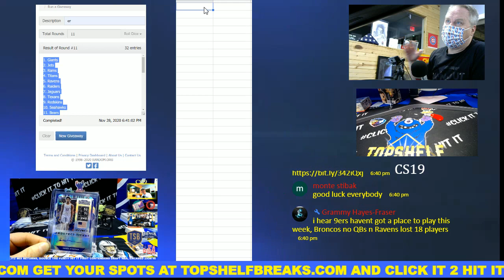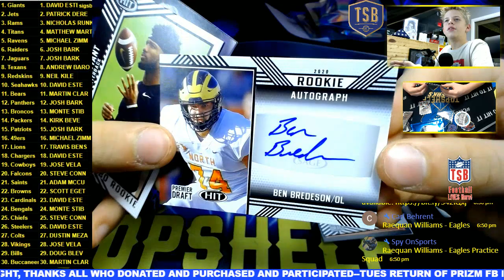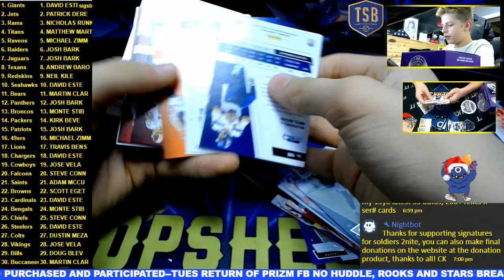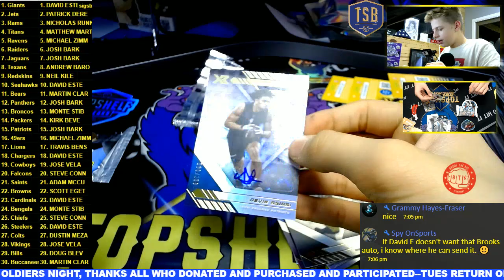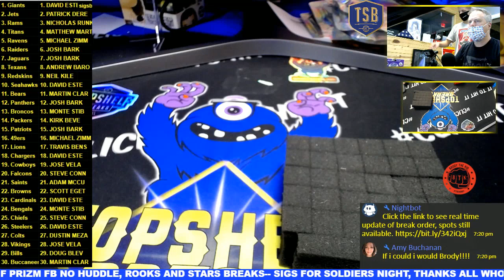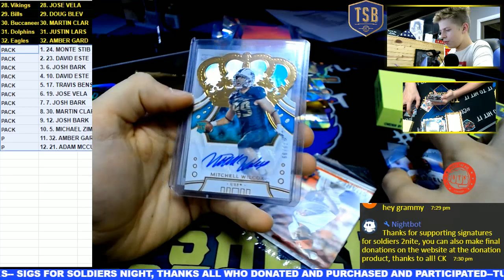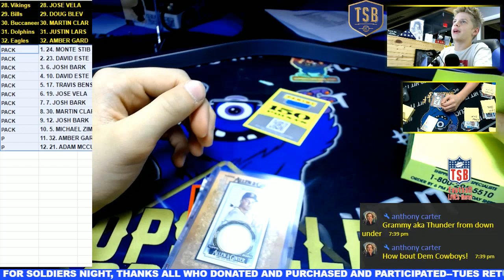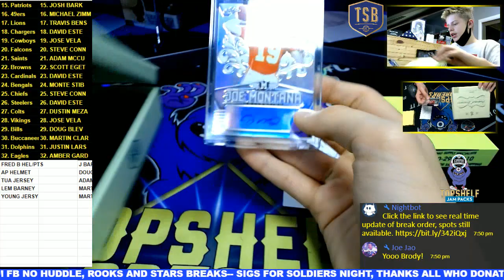BRODY BLITZ MIX SIGS FOR SOLDIERS